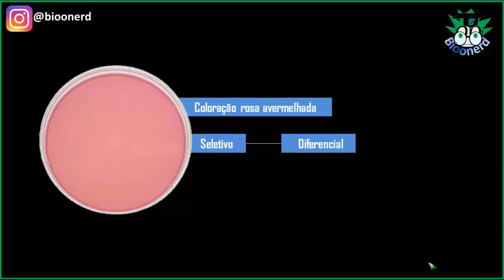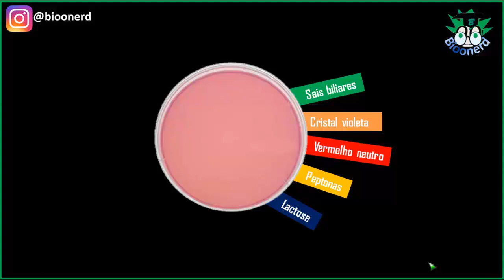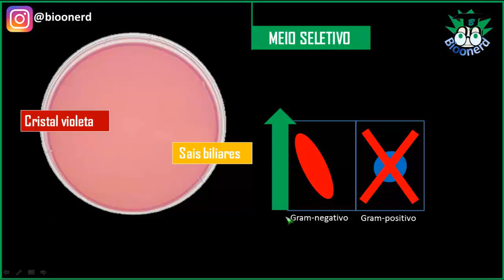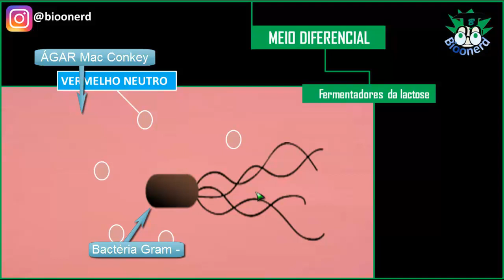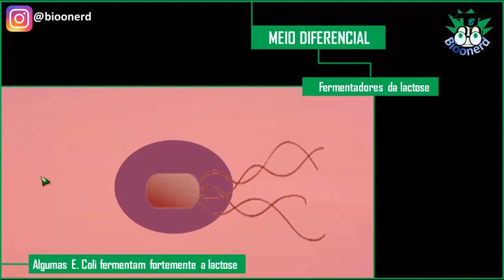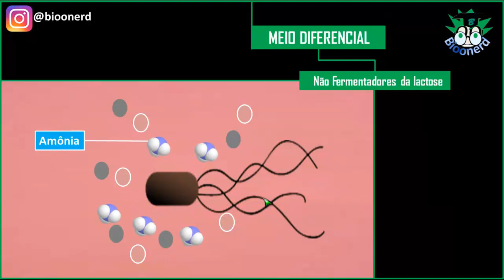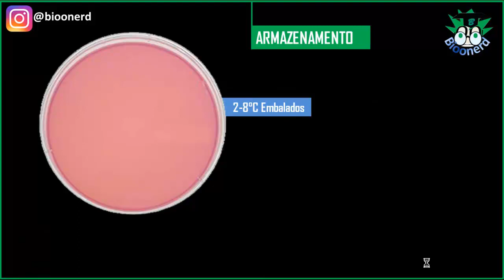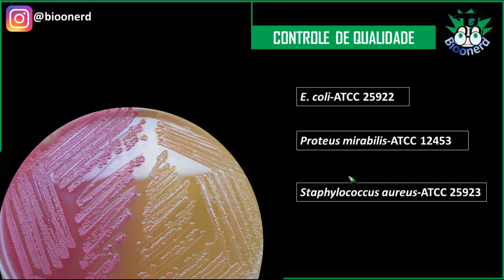ÁGAR MACCONKEY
Elaborado por: Hélio Rodrigues-Biomédico

REFERÊNCIAS:
. Acesso em 08 de setembro de 2018

-TORTORA, pg 160